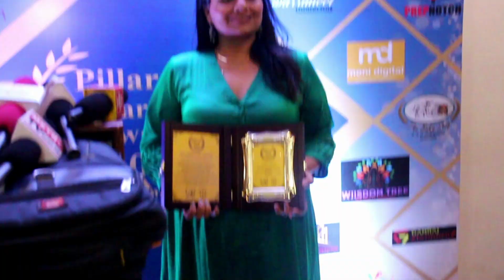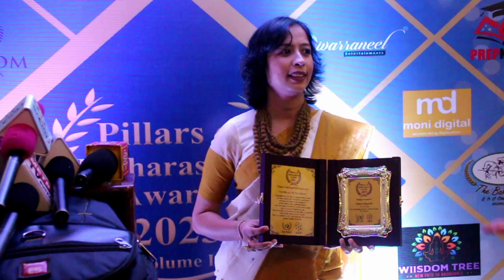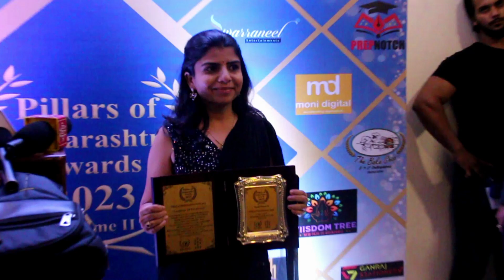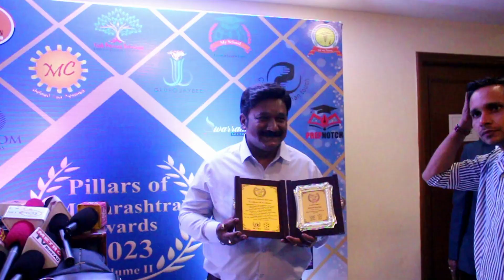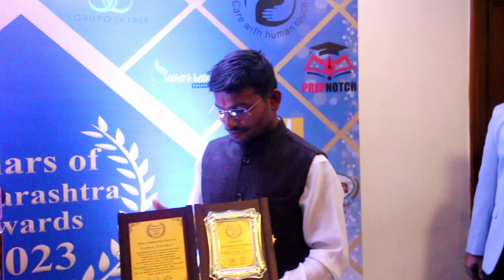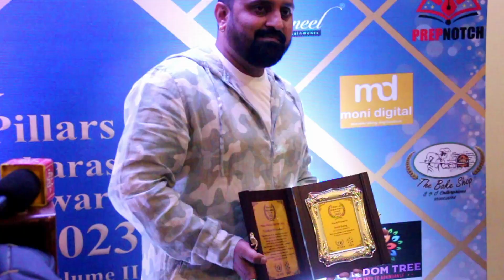Pillars of Maharastra Vol2 held on 10th June 2023 at Mumbai Usha Mangeshkar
Pillars of Maharastra Vol2 held on 10th June 2023 at Mumbai
Usha Mangeshkar